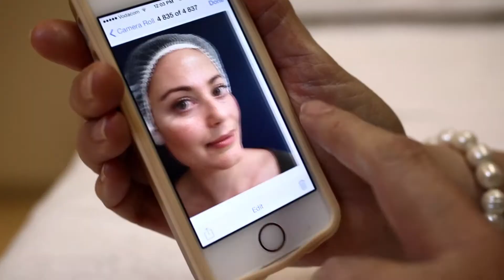MY REAL LIFE EXPERIENCE: Botox & Fillers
Everything you ever wanted to know about botox & fillers!